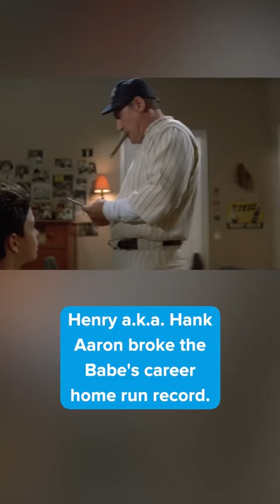Did you know this about MOANA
Did you know these details about these movies? Moana, Toy Story, Finding Dory, Charlie and the Chocolate Factory, Ghostbusters, Harry Potter and the Prisoner of Azkaban, Isle of Dogs, Wreck-it Ralph, The Sandlot, Tombstone, Zootopia